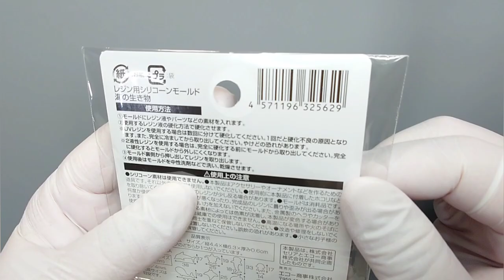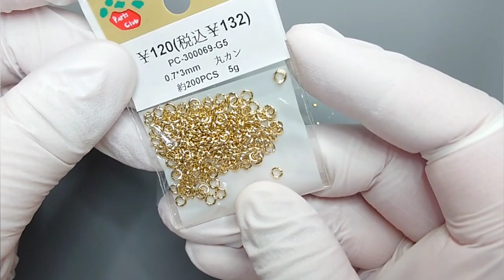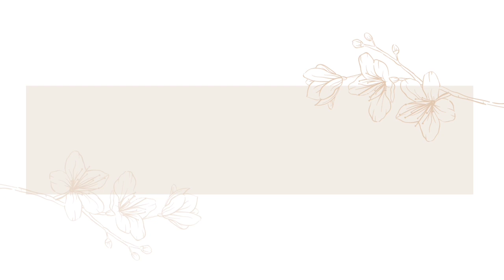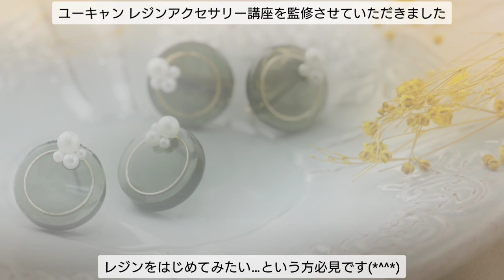レジン♡セリアのモールドでくらげチャーム作ってみた♡作り方 簡単 How to make resin accessories.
こんにちは！

♪音楽♪
FREE BGM DOVA-SYNDROME

材料は楽天ROOMに登録してます☞概要欄へ